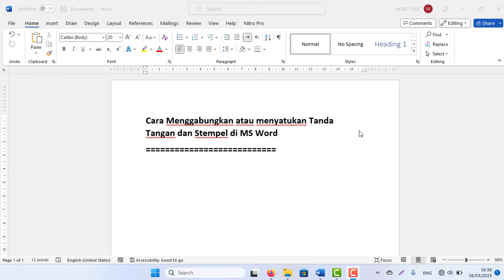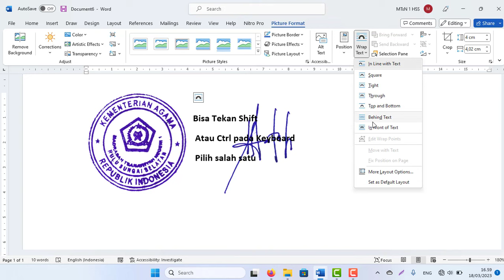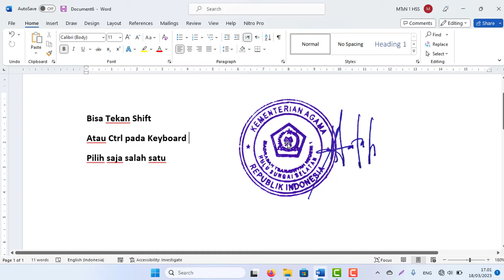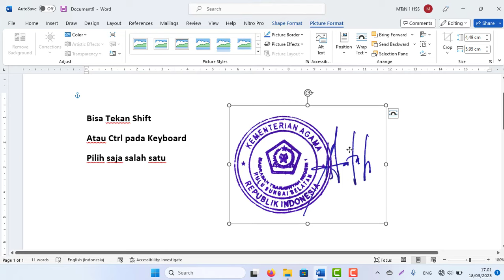Cara Menggabungkan atau menyatukan Tanda Tangan dan Stempel di MS Word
Bisa Tekan Shift
Atau Ctrl pada Keyboard
Pilih saja salah satu
Jangan di lepas